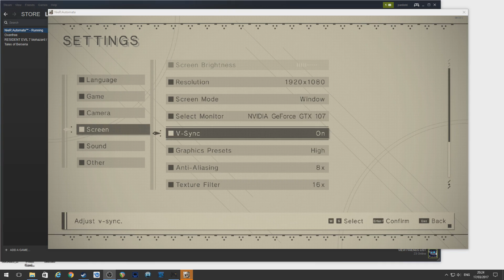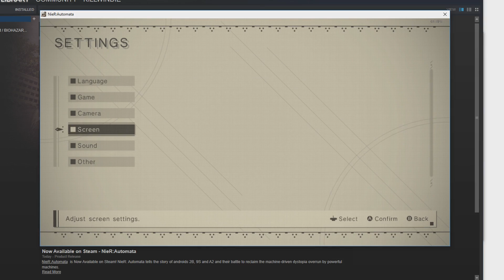NieR Automata PC - PC Port [Fixes in Description]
WORKAROUND/FIX - This works really well. Still a shit port.